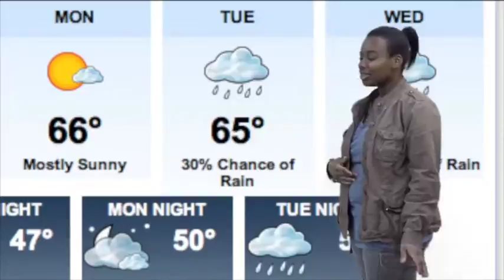Central Islip High School Daily Video Announcements May 7th, 2012